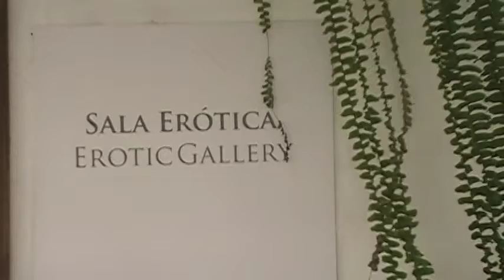Museo de cerámica erótica moche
Una de las culturas predecesoras de los inkas en Perú, fueron los moches, que destacaron como alfareros y con una particular cosmovisión, dotaron de riqueza erótica con creatividad sus utensilios de uso diario. Este particular museo se encuentra en instalaciones del Museo Larco, en Lima.